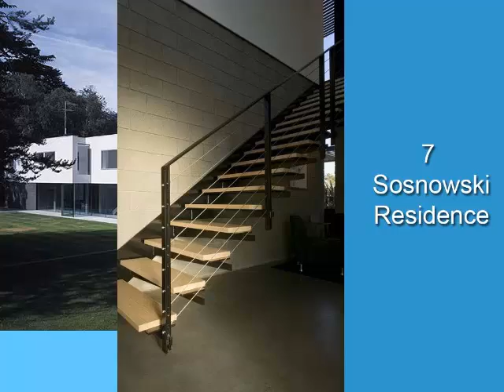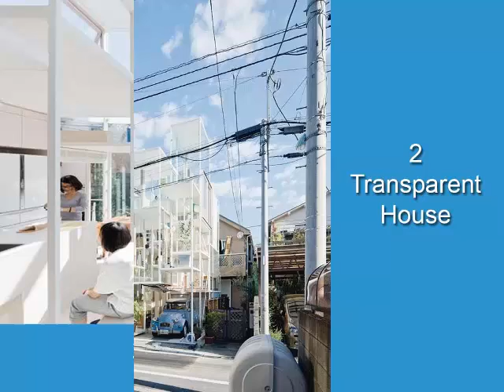the most 10 tiny functional and so beautiful houses in the world